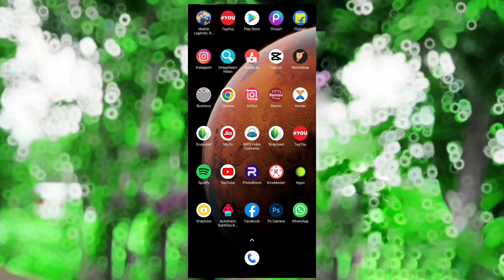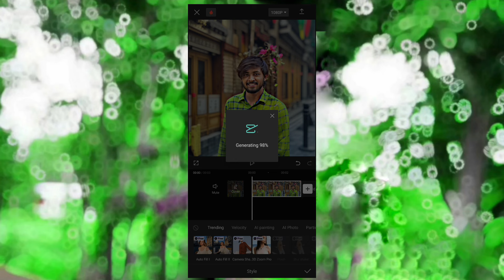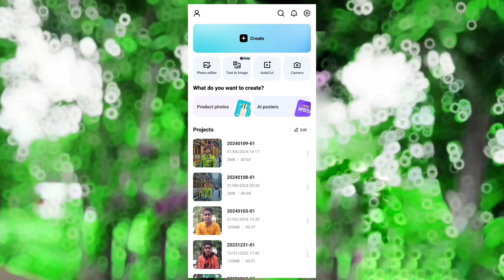Capcut New 2 Pro Effect | হাপ ফটোকে ফুল ফটোতে কনভার্ট করুন | Capcut Update 2024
your queries👇

new capcut update
capcut new version
new features in capcut
creator muneeb
capcut pro
capcut pro version download
capcut pro apk download 2024
capcut pro features
capcut pro version
capcut features
capcut vpn
vpn for capcut
capcut pro update
photo expansion editing
Free ai photo editing app
capcut app photo editing
capcut tutorial bangla